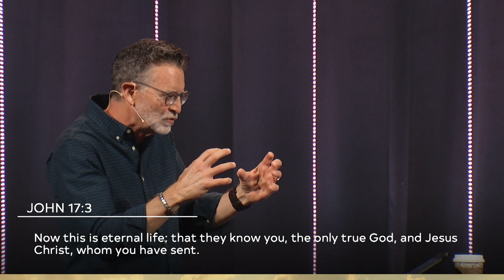Listen and Follow | Pastor Michael Yearley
There are lots of different voices we can follow: the voice in our head, the voice of culture, the voices of family... but in this message we learn about how only God’s voice will lead to a path to life.

Fill out our digital connect card